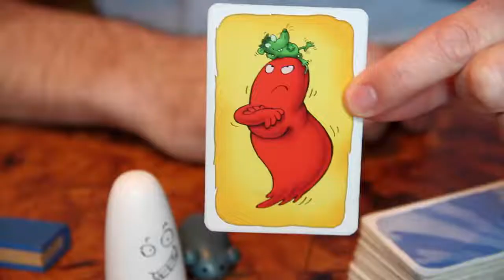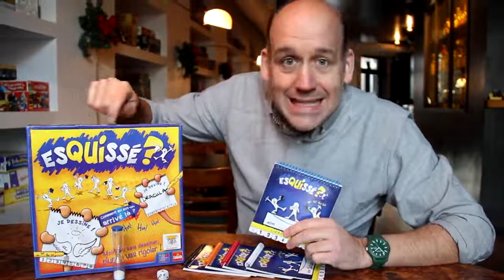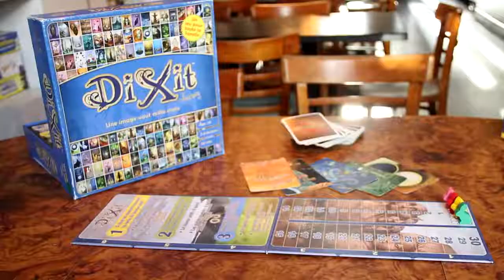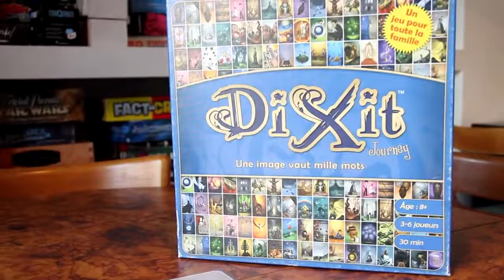Antoine Vézina propose des jeux de société pour la famille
18 décembre : Le temps des fêtes, c'est le temps de jouer en famille! Notre collaborateur Antoine Vézina nous suggère de bons jeux à jouer en gang.
REDARDEZ JUSQU'AU BOUT, Antoine Vézina a un message pour vous.
Karine Perreault et Véronique O'Reilly

Merci au Le Colonel Moutarde